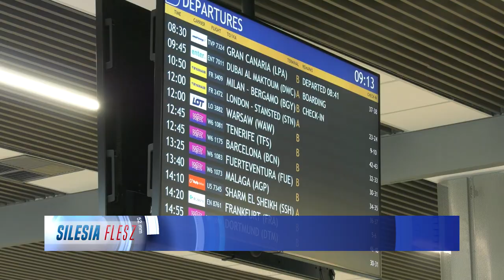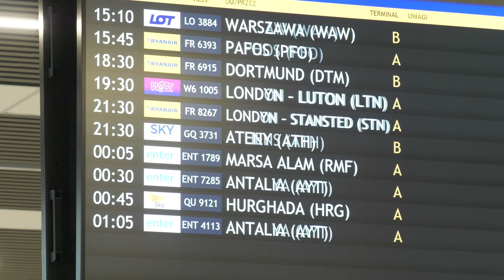Poznajcie 5 milionową pasażerkę. Rekord lotniska w Pyrzowicach 03.11.2023